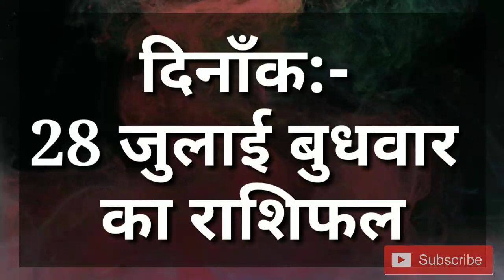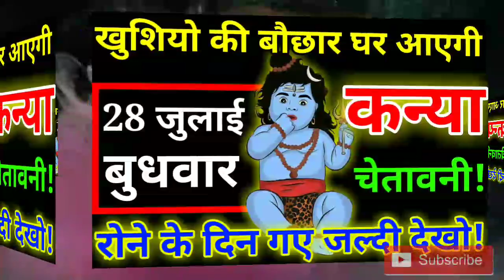Kanya rashi 28 july 2021, कन्या राशि 28 जुलाई , Aaj ka kanya rashifal, kanya rashifal July 2021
Kanya rashi july ka rashifal,
Kanya rashi aaj,
Kanya rashi bhavishya,
Kanya rashi bataiye,
Kanya rashi batao,
Kanya rashi bhavishyavani
कन्या राशिफल,
कन्या राशि आज की,
कन्या राशि के बारे में,
कन्या राशि 2021,
कन्या राशि का,
कन्या राशि के बारे में बताइए,
कन्या राशि जुलाई 2021,
कन्या राशि जुलाई महीना 2021,
कन्या राशि अक्षर,
कन्या राशि जुलाई माह
कन्या राशि जुलाई माह राशिफल